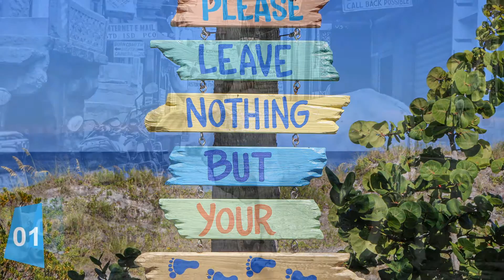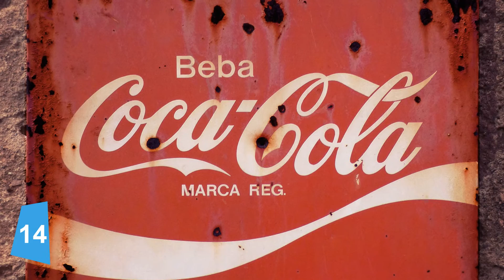Free Poster Stock Images with CC0 licenses with no attribution required for Commercial Use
All images in our videos are poster photography. The images are free to use for commercial purposes with no attribution required. All images are at least 2000x3000px.

We suggest you always do your own research when using an image to ensure that its license allows for what you plan to do with the photo.